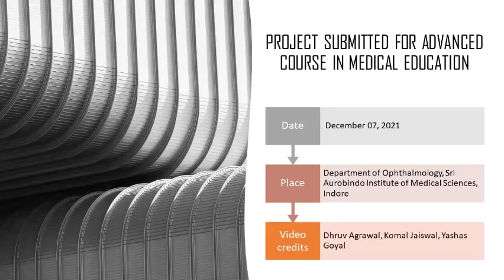Ophthalmic slit-lamp examination for beginners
Meant as an introduction to slit-lamp ophthalmic evaluation for MBBS undergraduates and optometry students.